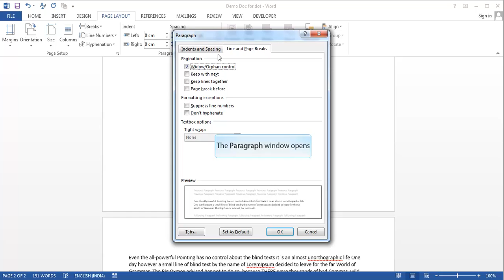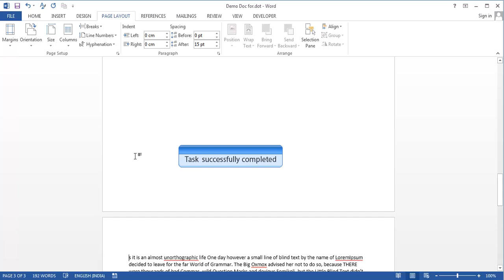ms-word-2013-how-to-perform-page-break_demo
In this demo, we will learn how to prevent paragraph orphans, insert breaks to create sections, and force page breaks in MS Word 2013.